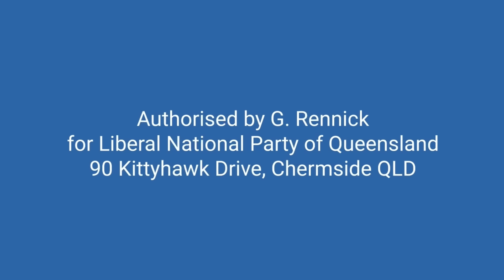The evidence is overwhelming. No more indemnity for Big Pharma. - Senate 10.8.23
Yesterday I spoke in favour of removing indemnity for pharmaceutical companies.

The moment you remove risk you can guarantee shortcuts will be taken. And that’s exactly what happened with Pfizer.

Pfizer took shortcuts in both testing for safety and efficacy.

They also lied to cover up injuries and the efficacy of the jab in stopping transmission and infection.

Governments are meant to protect people not corporations. They need to be held to account.